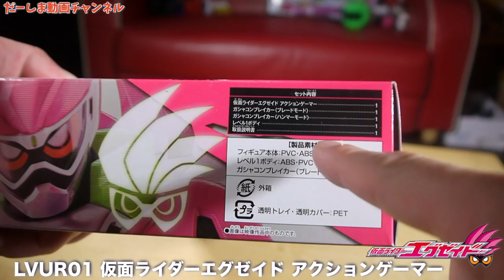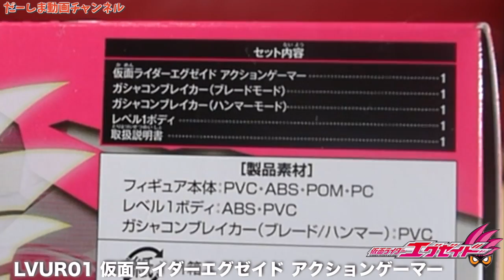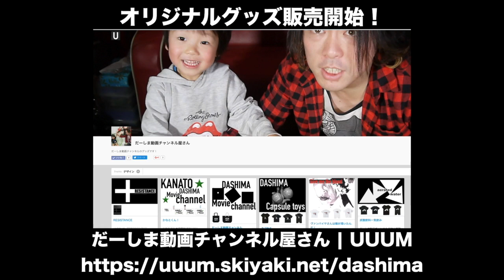LVUR01 仮面ライダーエグゼイド アクションゲーマーを開封レビュー！KAMEN RIDER EX-AID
総額約２万円！１０月１日発売の仮面ライダーエグゼイドDX玩具を大量購入してきたww